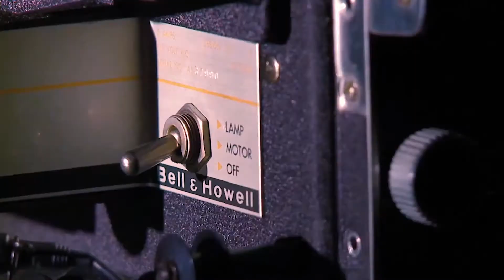Boo 2!: A Madea Halloween Movie Review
Everett is back with special guest Isabella UmmmHuh? to talk about the terrifying October scream-fest known as Tyler Perry's "Boo 2! : A Madea Halloween," starring Tyler Perry, Tyler Perry, and non other than Tyler Perry.